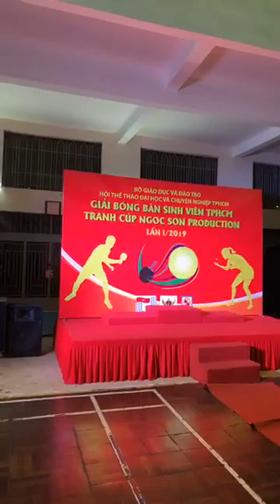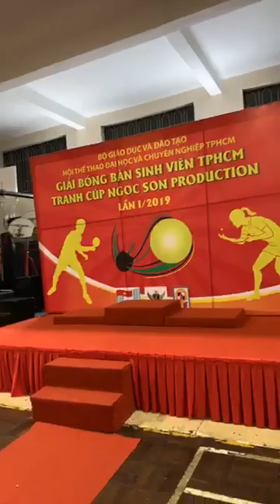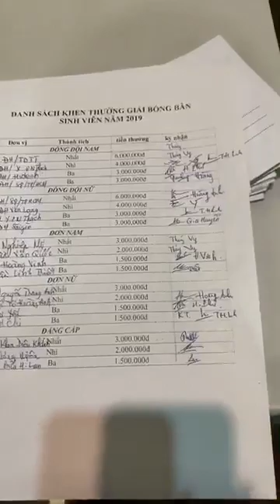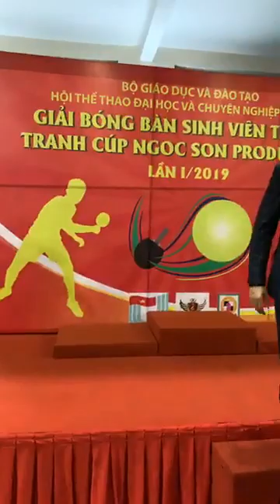Ca sĩ Ngọc Sơn dự hội thao bóng bàn 09/07/2019 Phần 02